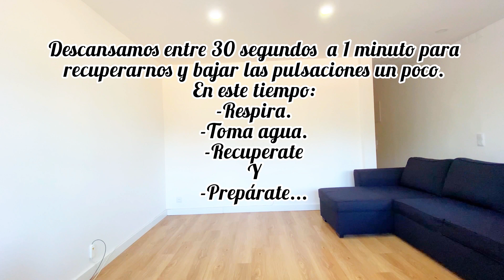RUTINA DE HOMBROS, TRICEPS Y ABDOMINALES 🔥| Día 16 RETO entrenaconmirianys 💪🏻🥰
Mis amores acá les dejo la rutina del Día 16 del RETO entrenaconmirianys 😎RUTINA DE HOMBROS, TRICEPS Y ABDOMINALES 🔥
Si te gusto esta RUTINA, déjame tu manito arriba 👍🏻 y  compártela 😉
Son 10 ejercicios en total! Los hice en 4 circuitos de 4 rondas los tres primeros y el ultimo en 3 rondas! 2 ejercicios que debes completar uno detrás del otro SIN DESCANSAR ENTRE CADA UNO. Descansar 30 segundos a 1 minutos después de completar una ronda y volver a repetirla hasta completar las rondas de cada circuito. Completa un circuito y pasa al siguiente. El ultimo circuito tiene 4 ejercicios.
Rutina:
Circuito #1
- Lateral to Front  Raise /  Combinación de Elevación lateral con frontal 10 repeticiones.
- Tricep Push-up ( Diamond) / Flexiones de Triceps en diamante 10 repeticiones.

Circuito #2
- Around the World /  Alrededor del Mundo 15 repeticiones.
- Triceps Dips / Fondo de Triceps 12 repeticiones.

Circuito #3
- Front Raises / Elevación Frontal 15 repeticiones.
- Overhead Triceps Extension /  Copa de Triceps 15 repeticiones.

Circuito #4
- Plank / Plancha 30 segundos.
- Crunch Bicycle / Bicicleta 20 repeticiones.
- Scissors Crunch /  Tijera 20 repeticiones.
- Crunch with Pushing Hands / Crunch con empuje de manos 15 repeticiones.

Los quiero enorme mis amores 💖😘